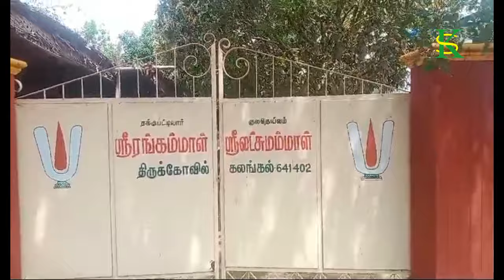கலங்கல், தக்குபட்டியார் திருக்கோவில் 20-ம் ஆண்டு விழா வைபவம்!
கம்ம குலம்,
ஈந்தமுக்ல கோத்திரம்,
தக்குப்பட்டியார் குலதெய்வம்
ஸ்ரீ ரங்கம்மாள் சமேத
 ஸ்ரீ வேணுகோபாலசுவாமி நாயுடு,
ஸ்ரீ லட்சுமம்மாள்அம்மாள் சமேத
 ஸ்ரீ கோபாலகிருஷ்ண ஸ்வாமி நாயுடு திருக்கோவில் இருபதாம் ஆண்டு விழா வைபவம்!!